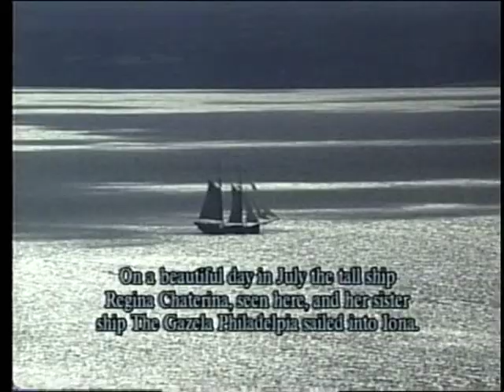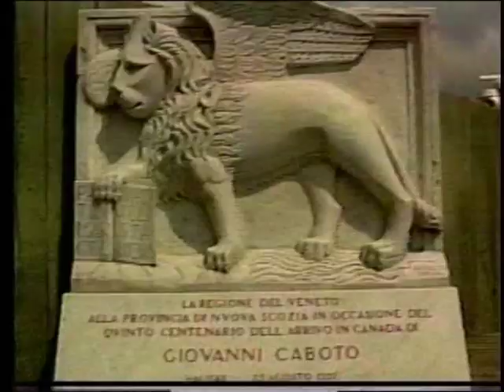Winston Scottie and Friends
Cape Breton's Greatest Music Makers